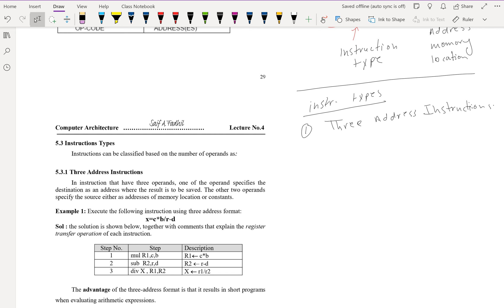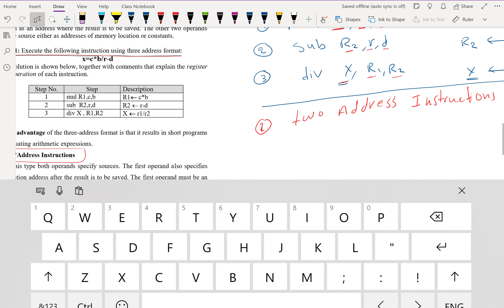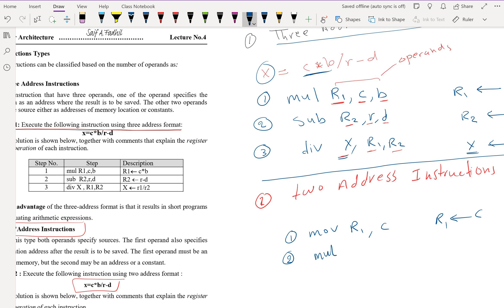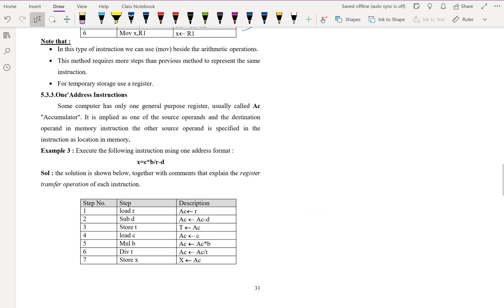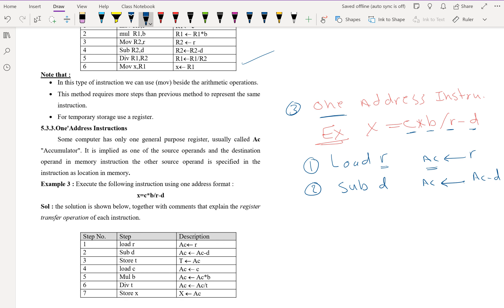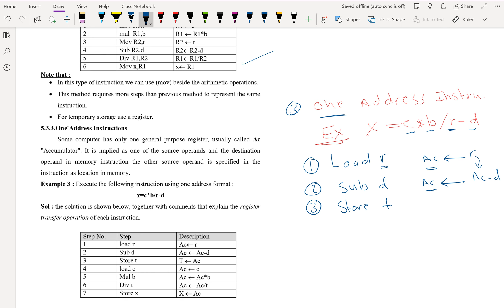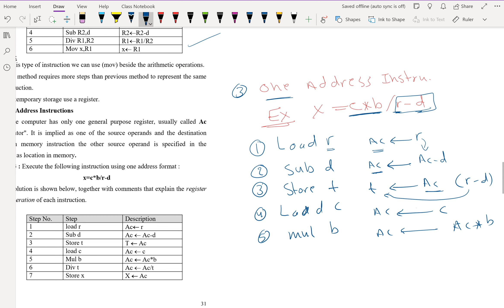comp arch Lecture 4 part 2